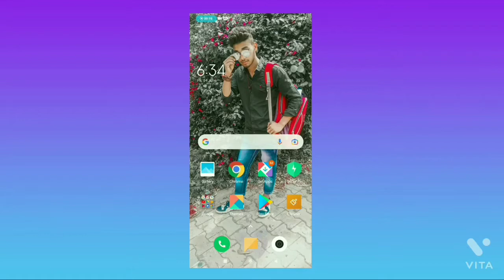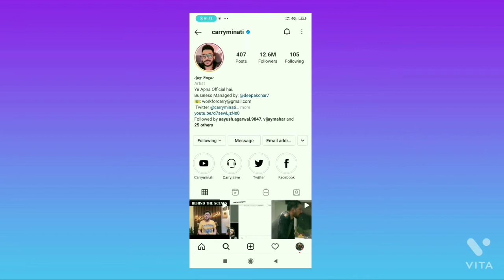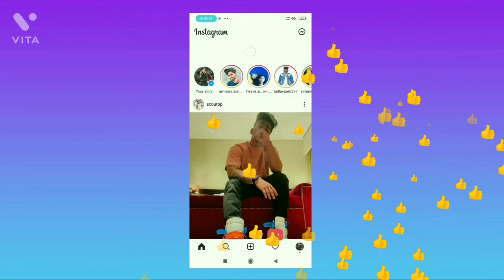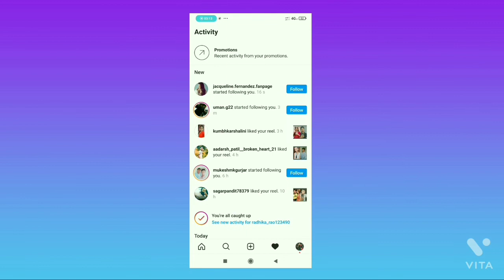How can you increase your Instagram followers or likes?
आप आपने instragram के followers or likes कैसे बढ़ा सकते हो?